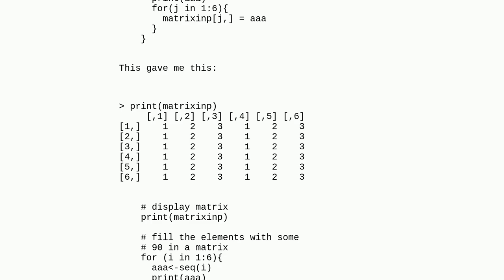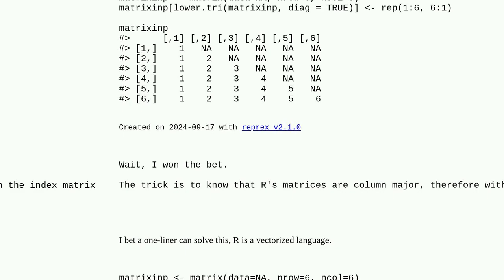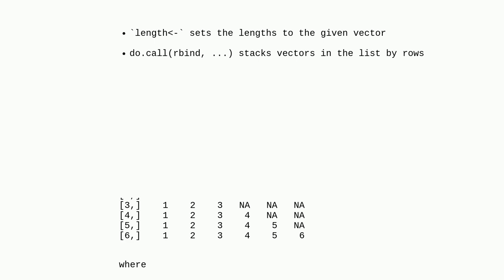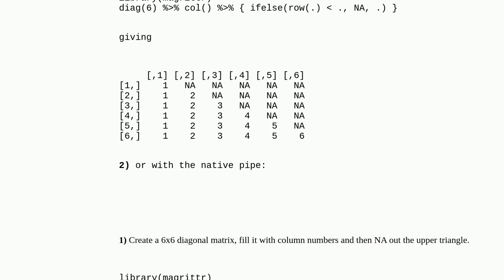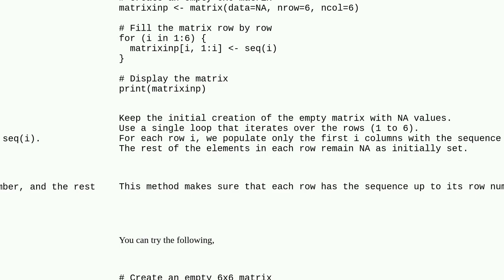populating a matrix by rows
A special thanks goes out to the community

  matrix r